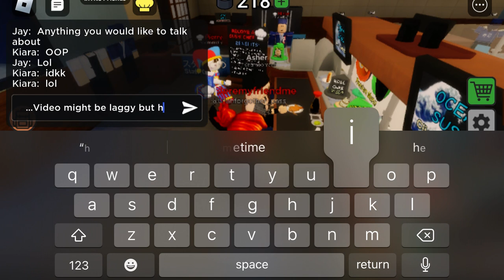Me and my friend😃